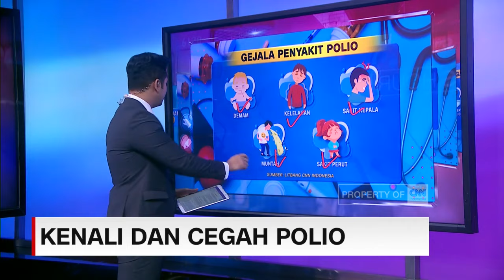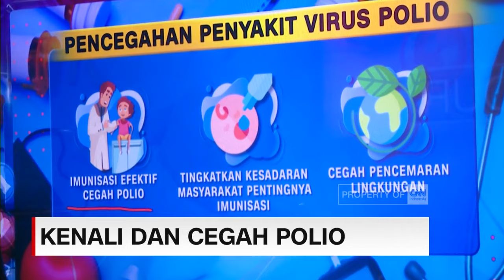Kenali dan Cegah Polio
Polio adalah salah satu penyakit menular yang bisa berdampak fatal pada balita, terutama yang belum mendapatkan imunisasi polio. Temuan kasus pasien polio di Kabupaten Pidie, Aceh, telah mendorong pemerintah untuk menetapkan status kejadian luar biasa.
Lantas seperti apa sebenarnya bahaya, gejala, dan cara mencegah penyakit polio. Berikut data yang berhasil kami himpun dari tim litbang CNN Indonesia.